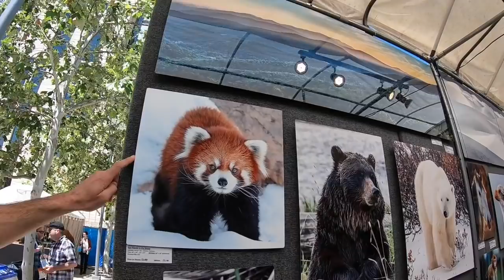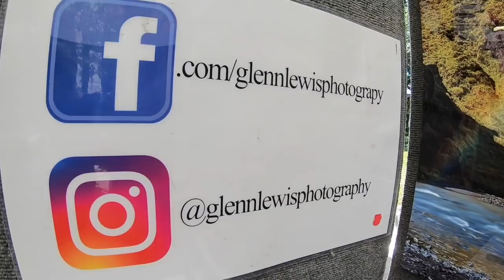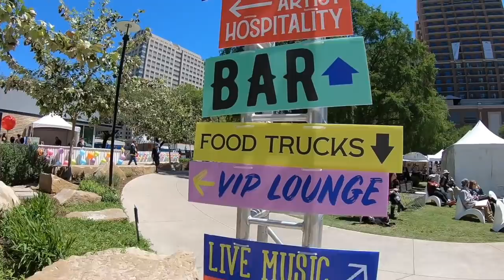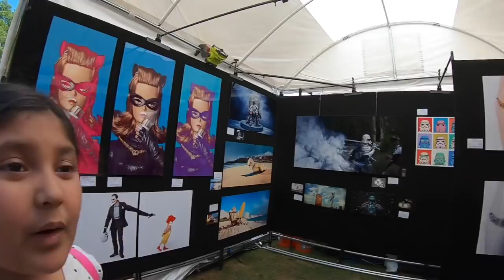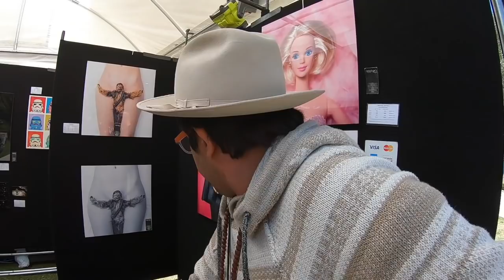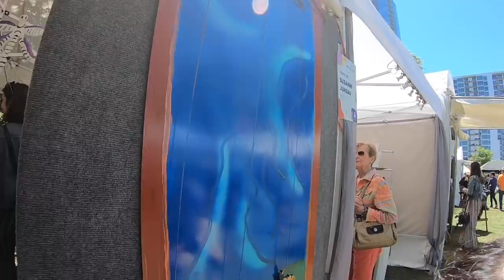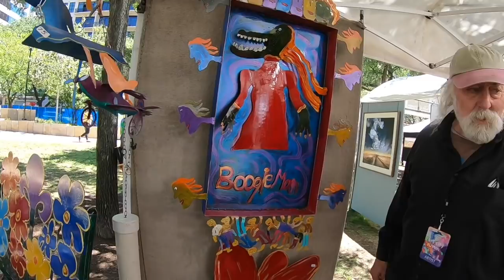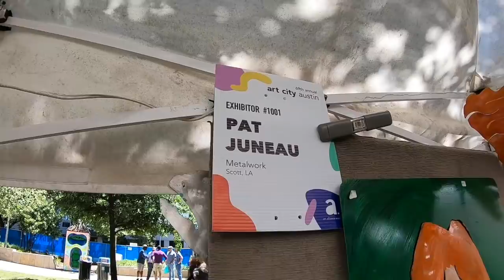Art City Austin 2019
Festival de Arte en Austin Texas, con artistas como Marcus Minuchin, Glenn Lewis, Pat Juneau, Roger Disney, Joseph & Bridget Farmer, Christopher Oglesby y otros más / Republic Square